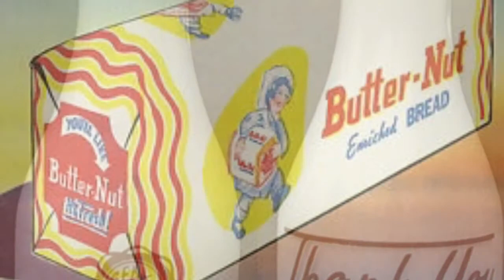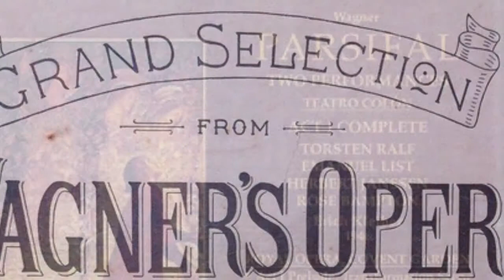Benches "Marian Anderson" Black Bold & Beautiful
Sharon L. Graine's Benches Series